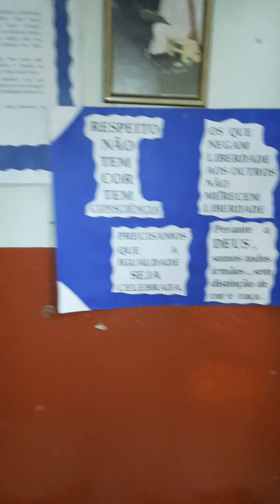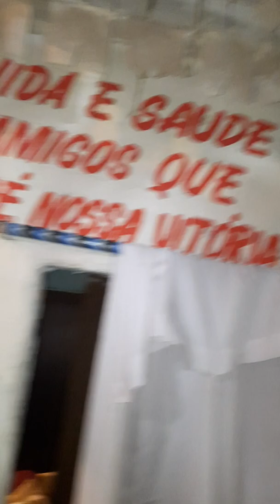O PODER DE UMA REZA PRESTEM ATENÇÃO NA VELA QUE VOU MOSTRAR...E VEJAM NO FINAL SALVE PAI BENEDITO...